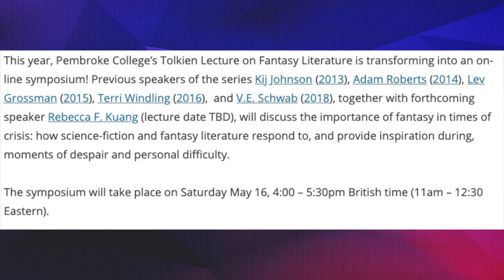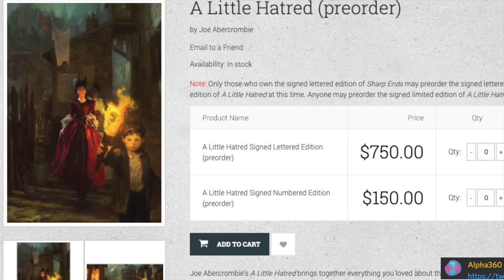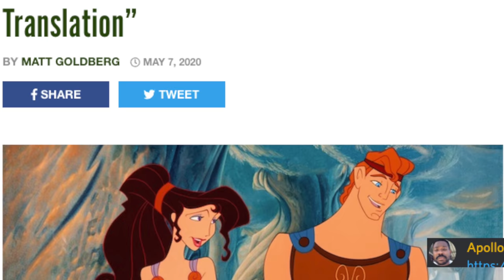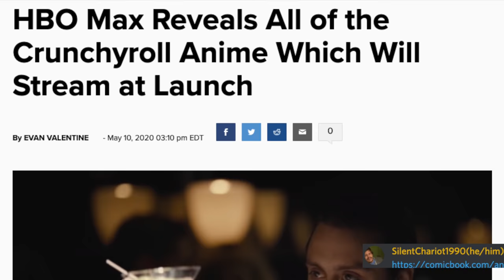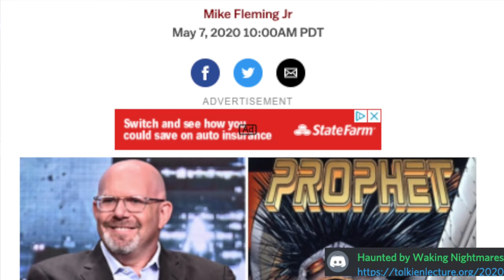FIRST LAW SPECIAL EDITION!📖 Lan Actor Discusses Role⚔️ Boba Fett RETURNS! - FANTASY NEWS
I agrogate the news worth knowing. You watch! Or don't. Though that makes my heart sad. FANTASY NEWS!